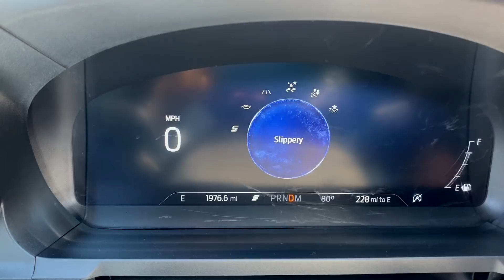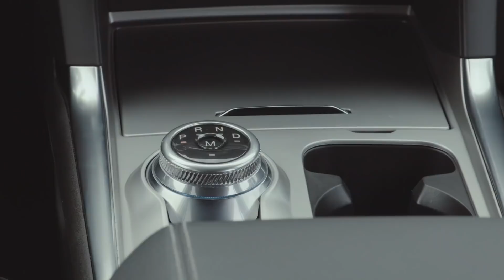Ford Explorer 2020 LA GRAN ESPERADA • VLOG 195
GRAN EXPERIENCIA CON LA EXPLORER, PUEDE SER LA FAVORITA DEL MERCADO